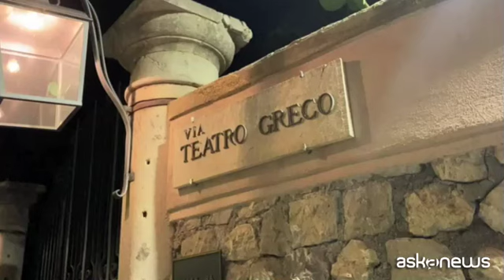Il risveglio degli dei all'alba al teatro greco di Taormina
Milano, 18 ago. (askanews) - Il mito greco in uno dei posti più affascinanti del mondo: il Teatro Greco di Taormina. Nelle ore che fanno da cerniera tra la notte e il giorno, lo spettacolo prodotto dalla Casa del Musical insieme alla Fondazione Taormina Arte Sicilia, dopo il successo dello scorso anno, ripropone anche nel 2021 "Al passo coi Templi. Il Risveglio degli dei". La drammaturgia e le musiche sono di Marco Savatteri, con alcuni estratti di grandi autori della letteratura classica e moderna: "Crediamo che il mito sia importante, sia la nostra radice, e in quanto tale è veramente per sempre. E noi deriviamo da esso - ha spiegato Savatteri - E' l'identità di un popolo, di una storia civile, e ne racconta i difetti e le contraddizioni. Questo è uno spettacolo che vuole far riflettere su dove l'Uomo stia andando, dall'Età dell'Oro all'Era del Covid. Di errori ne abbiamo fatti tanti, e a ricordarcelo saranno i nostri dei".
Sul palco, animato da 45 interpreti, va in scena tra musica, teatro e danza il racconto corale della parabola dell'Umanità, che nel suo scorrere lascia spazio alla strettissima attualità: come nel caso del dramma vissuto dall'Afghanistan "talebano" e dalle sue donne: "Cantami o diva le donne sole, le donne troiane, le donne afghane, le donne umane dimenticate - osserva Savatteri riprendendo un passaggio dello spettacolo - Non potevamo non omaggiare le donne dell'Afghanistan che si trovano in questa condizione. Il teatro ha una missione, non è soltanto la catarsi. Deve avere un impegno civile, sociale, e deve risvegliare le coscienze".
L'opera intreccia le diverse arti dello spettacolo con testi e musiche originali ispirate alle sonorità del tempo: danza rituale e divinatoria, canti a cappella, momenti lirici, grandi scene d'insieme e duelli epici come quello tra Ettore ed Achille. Sulla scena prendono vita così per parlare agli uomini e alle donne di questo secolo, tanti personaggi del Mito: da Prometeo ad Odisseo, da Zeus ed Hera, fino ad Amore e Psiche.